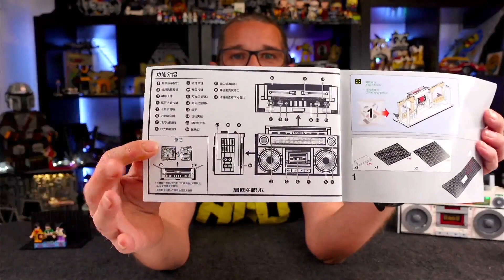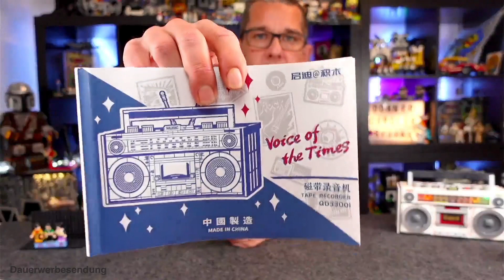Wow! QiDi - Tape Recorder (QD33001) Diesen neue Lego Alternative behalte ich genauer im Auge.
Vor einigen im Wochen beim Klemmbausteine Untergrund viel mir dieses Set eines mir unbekannten Klemmbaustein Herstellers ins Auge. Die Verpackung hatte ein wirklich cooles Retro Design und auch das Set selbst sah spannend aus. Jetzt hab ich es gefunden und sofort zugeschlagen.  Die Lego Alternative aus China macht einiges richtig und auch die LED Bricks machen richtig Sinn. Neben Unmengen Pad-Prints gibt es sehr gute Bricks und jede Menge Bauspass. Also tauch ein in die Retro Welt der 80er

Hersteller: QiDi
Setname: Tape Recorder
Reihe/Serie Voice of the Times
Set Nr: QD33001
Teile: 904 + 4 LED Steine
Erschienen 06/2023
Preis: China ca. 40 €

Bisher leider nur bei Aliexpress zu finden

▬  Unterstützen könnt ihr mich über viele Wege, z.B. über meine Amazon Wishlist ▬

       Mit dem Code: "Der Donnergurgler" spart ihr 20%!!!

 ▬▬▬ Merchendising  ▬▬▬▬▬▬▬▬▬▬▬▬▬▬▬▬
👕  Klemmbausteine Untergrund & Der Donnergurgler Merchandising: